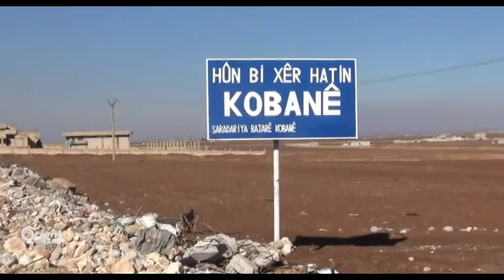Li Kobanî û bi armanca avakirina Mûzexaneyekê PYDê malên welatiyan ji wan distîne